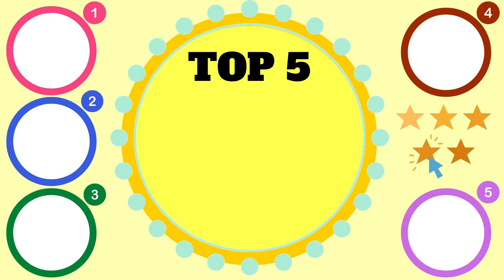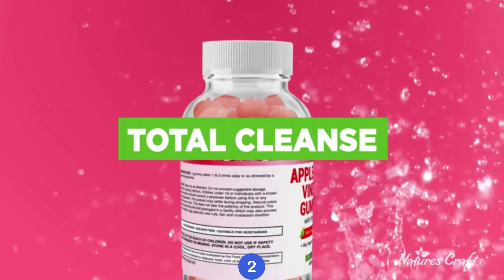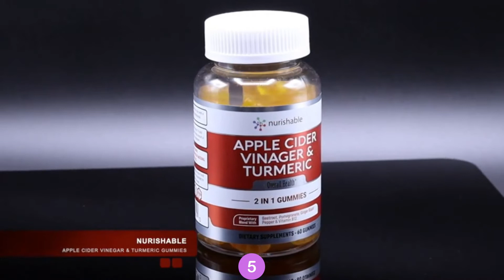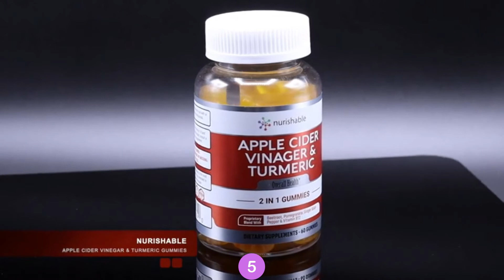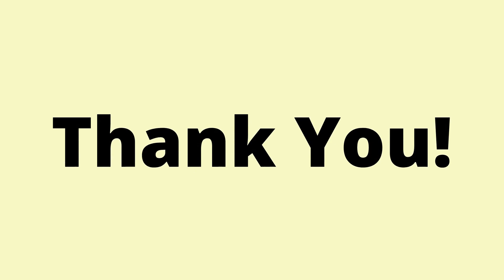Top 5 Best Weight Loss Gummies You Can Buy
Here are top 5 best Weight Loss Gummies:
1 - Apple Cider Vinegar Gummies
2 - ACV Apple Cider Vinegar Gummies - Natural Energy Supplement ACV Gummy
3 - Organic Apple Cider Vinegar Gummies ACV Supplement
4 - Havasu Nutrition Apple Cider Vinegar Gummies
5 - Apple Cider Vinegar Gummies & Turmeric Gummies in 1 Bottle

About: Reviews Immix is a YouTube Channel, where you will find various product reviews and product demo.

This video is useful for the people who are looking for:
how many goli gummies should i take for weight loss